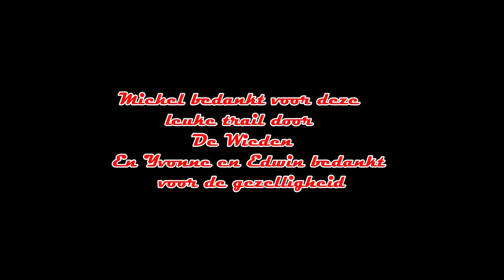Frans de Graaf "De Recreant" tijdens De wieden trail.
Via een oproep op Facebook om mee te lopen met Michel "Meeuwes Johannes Dolstra" door De wieden een natuurpark vlak bij mij dus deze kon ik niet laten schieten
Veel kijkplezier van de gemaakte beelden.